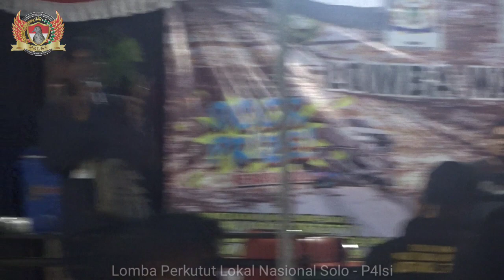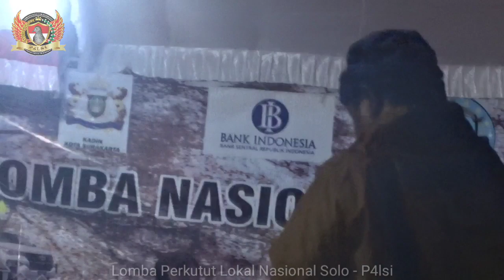LOMBA PERKUTUT LOKAL NASIONAL DI SOLO JAWA TENGAH P4LSI 2021 part#4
lomba perkutut lokal alam dan lomba perkutut crossing nasional kalau bahasa Malaysia pertandingan merbok gacor dan merbok tandang atau merbok kampung bahkan merbok siam atau merbok pikat dan merbok kocak saling berlomba di arena kontes atau pertandingan merbok serta lomba perkutut crossing dan lomba perkutut crossing gacor

lomba perkutut lokal,
lomba perkutut lokal nasional,
lomba perkutut nasional 2021,
lomba perkutut nasional,
lomba perkutut bangkok 2020,
lomba perkutut nasional 2020,
lomba perkutut lokal alam,
lomba perkutut lokal 2021,
lomba perkutut bangkok,
lomba perkutut blitar,
lomba perkutut burung perkutut,
simulasi lomba perkutut bangkok,
suara lomba perkutut bangkok,
penilaian lomba perkutut bangkok,
suasana lomba perkutut bangkok,
lomba perkutut crossing,
lomba perkutut cemani,
cara merawat perkutut lomba,
cara penilaian lomba perkutut,
cara melatih perkutut lomba,
ciri perkutut lomba,
cara penilaian lomba perkutut lokal,
perkutut lokal gacor lomba,
perkutut bangkok gacor lomba,
lomba gantang perkutut,
perkutut lomba gacor,
lomba perkutut hanging,
perawatan harian perkutut lomba,
harga perkutut lomba,
lomba burung perkutut internasional,
lomba perkutut lokal irama,
lomba perkutut jogja,
lomba perkutut juara,
perkutut lokal juara lomba,
jamu perkutut lomba,
juara lomba perkutut nasional,
jenis suara perkutut lomba,
perkutut bangkok juara lomba,
perkutut belum lomba sudah juara,
lomba perkutut kebumen,
perkutut bangkok kelas lomba,
kriteria suara perkutut lomba,
perkutut bangkok kualitas lomba,
perkutut kelas lomba,
perkutut lokal kelas lomba,
kriteria perkutut lomba,
kandang perkutut lomba,
lomba perkutut lokal demak,
lomba perkutut lokal nasional di solo,
lomba perkutut lokal pasuruan,
lomba perkutut magelang,
meracik pakan perkutut lomba,
masteran perkutut lomba,
cara menilai lomba perkutut lokal,
melatih perkutut lomba,
menyiapkan perkutut lomba,
lomba perkutut nasional 2021 solo,
lomba burung perkutut tingkat nasional,
lomba burung perkutut nasional,
lomba perkutut pamekasan,
lomba perkutut putih,
lomba perkutut pemalang,
perawatan perkutut lomba,
penilaian lomba perkutut lokal,
persiapan lomba perkutut lokal,
racikan pakan perkutut lomba,
lomba perkutut semarang,
lomba perkutut surabaya,
lomba perkutut sragen,
suara perkutut lomba,
simulasi lomba perkutut lokal,
suara perkutut lomba nasional,
simulasi lomba perkutut,
suara perkutut lomba yang bagus,
lomba perkutut thailand,
ternak perkutut lomba,
perkutut untuk lomba,
perkutut lokal untuk lomba,
lomba perkutut 2021,
lomba burung perkutut 2021,
lomba burung perkutut 2020